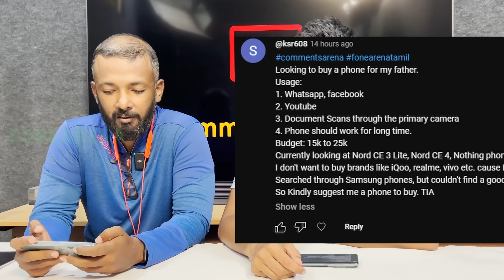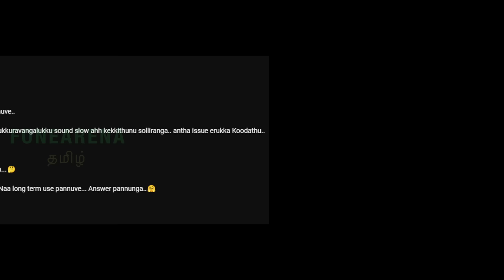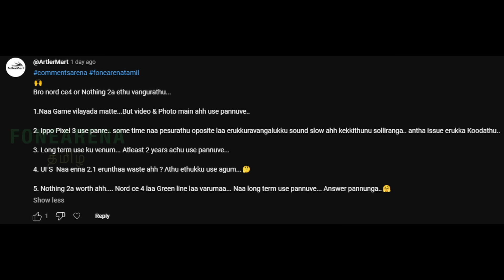Nord CE4 vs edge 50 Pro vs iQOO Z9 vs Nothing Phone 2a vs Redmi Note 13 Pro | CommentsArena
00:00 Intro
00:48 Nord CE4 vs motorola edge 50 Pro
01:58 iQOO Z9 vs Nord CE4 vs Nothing Phone 2a
04:05 Nord CE 3 Lite vs Nord CE 4 vs Nothing Phone 2a vs Redmi Note 13 Pro
05:53 Nord CE 4 vs Nothing Phone 2a for Pixel 3 user
07:46 Any issue in One UI 6.1 for Galaxy S23?
09:14 Nothing Phone 2a or Nord CE 4 for OnePlus 6T McLaren user
10:18 Amazfit T Rex Pro vs Galaxy Watch 4 vs Amazfit GTR Mini under 11
12:18 Best gaming phone for 35K ?
13:24 Same Exynos modem in S21 Ultra and Pixel 6 but network is not good in Pixel, why?
15:23 Dimensity has FLAC audio codec but Snapdragon lacks it in mid-range?